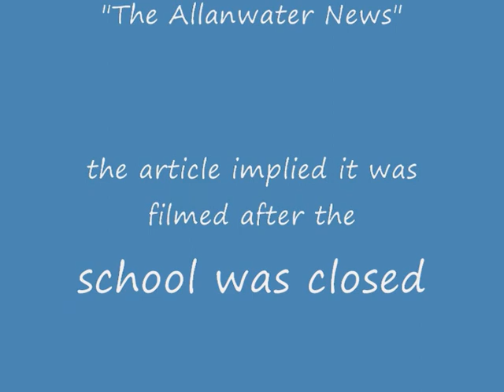Dunblane High School - The Last Day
The Allanwater News ran the following article as their front page news with the title 'Playing With Death':

"A WARNING has been issued to children over the dangers of playing in derelict buildings after children in Dunblane were caught running riot in their old school.

Pupils at Dunblane High School captured their antics on film and uploaded the footage to video-sharing website YouTube.

They can be seen running through the school corridors, fighting in the playground and climbing on the school roof of their former school which is now boarded up.

The shaky images, which are believed to have been filmed on a mobile phone, have already received more than 600 hits and attracted various comments since the video was posted.

However, the pupils seem unaware of the dangers. One who clicked on the popular website, cheekily boasts: "I skived that day."

Education bosses have condemned the video and warned any pupils caught messing around at school would be punished.

Stirling Council admitted it was 'dangerous' to play on the roofs of buildings and said it would investigate if there was any wrongdoing."

Right, first of all, you muppets, 600 hits is not exactly mind blowing, is it? Secondly what you have so obviously failed to mention is the fact that this video was filmed on the last day (hence the title, duh) of the school, it's not like we broke in after it was closed. Would we be wearing school uniform if we had?! The first paragraph is clearly worded to imply the school was closed at the time, which is the kind of crappy journalism i have come to expect from the allanwater news. Also, the video was not filmed on a mobile phone, i used a camcorder, so geddit right.

I hardly think climbing on the roof, wandering about for 30secs and then jumping back down again is the most criminal activity to have taken place at dunblane high, do you?